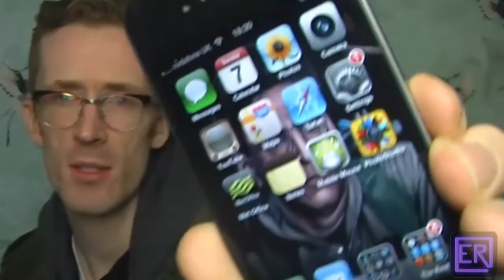Everything You Need to Know About iOS 6 in Under 30 Seconds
A quick overview of iOS 6's new features in video form. Probably the quickest review on YouTube